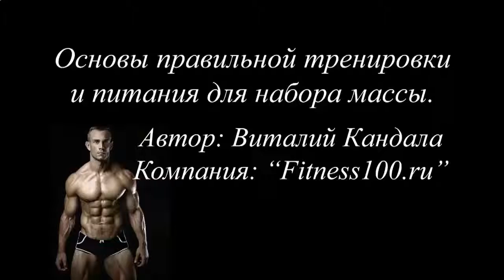РЕЦЕПТ НАТУРАЛЬНОГО ПРОТЕИНОВОГО КОКТЕЙЛЯ